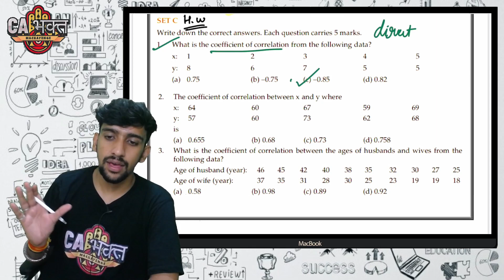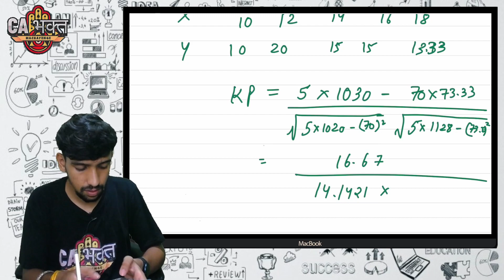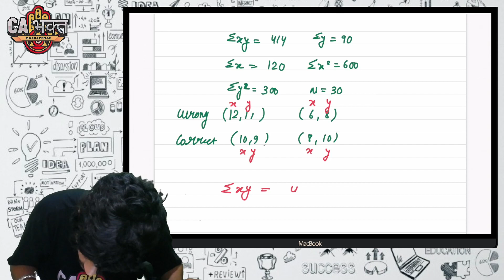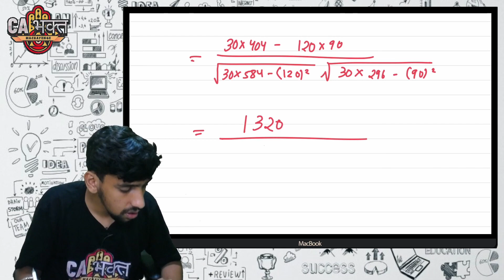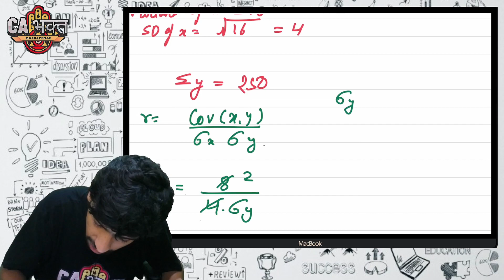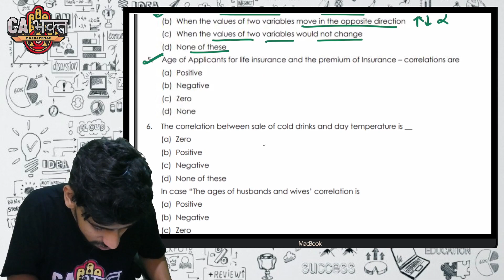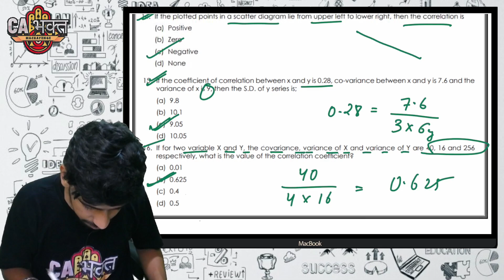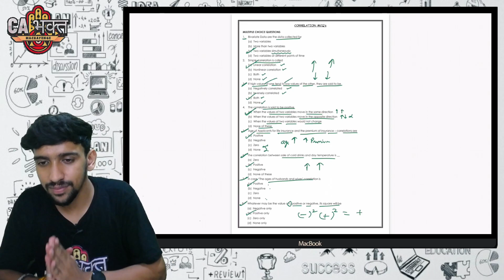CMA FOUNDATION CORRELATION COMPLETE MCQ's PART 3